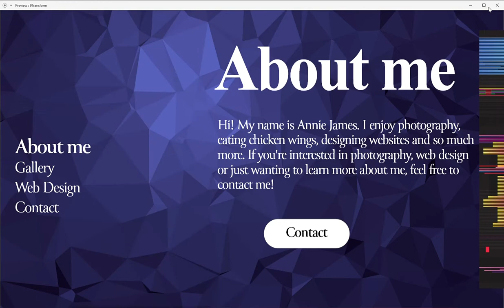3-D Transforms in Adobe XD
3-D Transforms and Transitions in Adobe XD

Music in this video used with permission - Minister R. Norwood, Meditate on the Word, "Be Still."